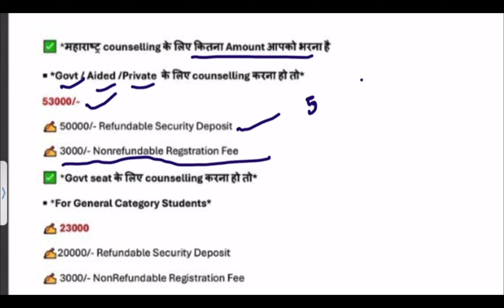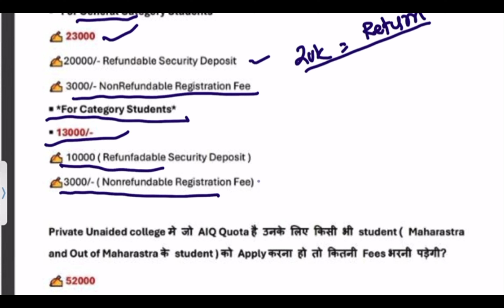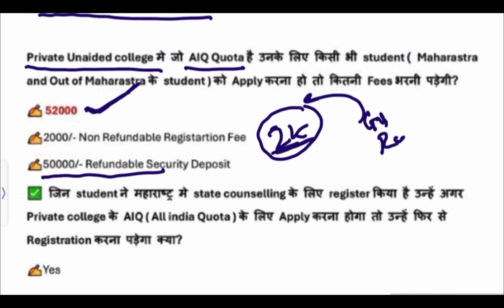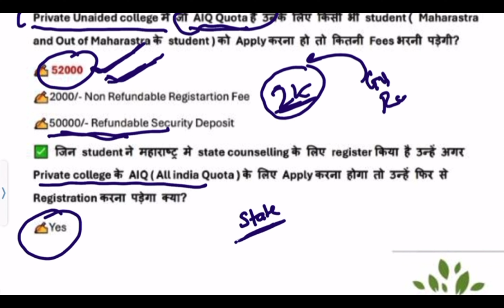Maharatstra Private AIQ Fee / AyurGuide